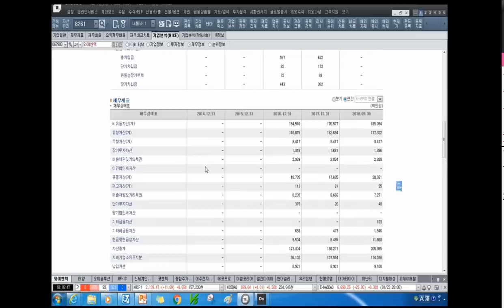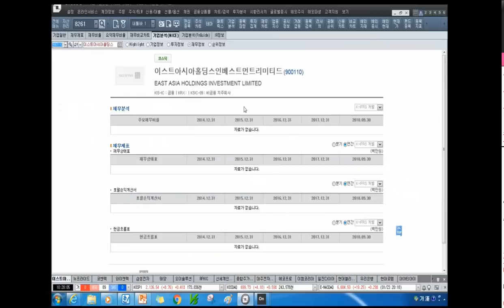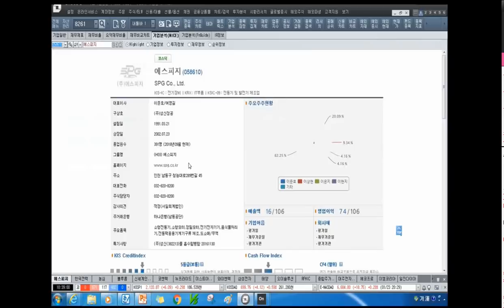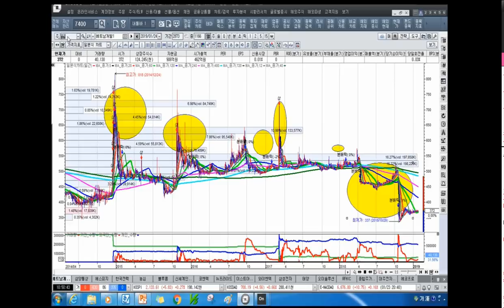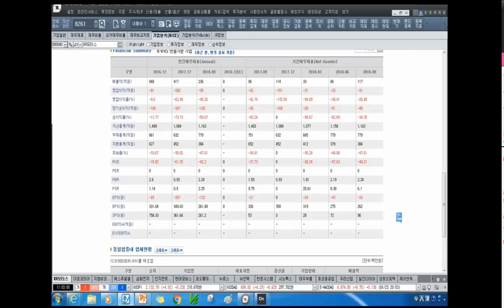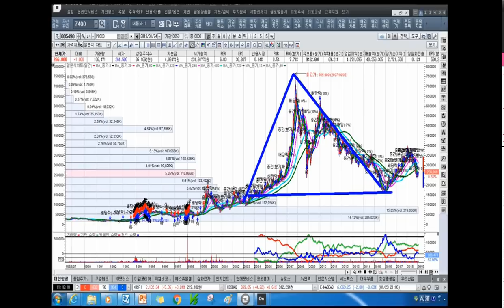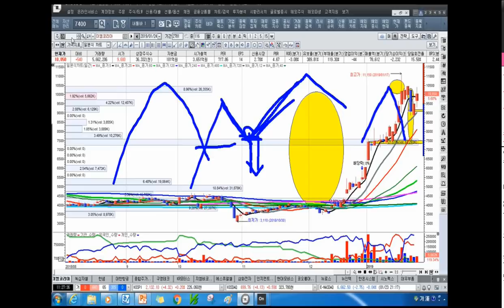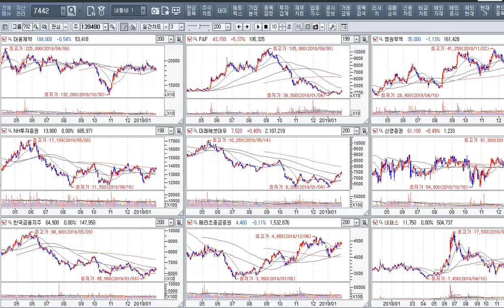[주식투자]종목선정의 올바른 방법을 갖춰라[2019.1.25]